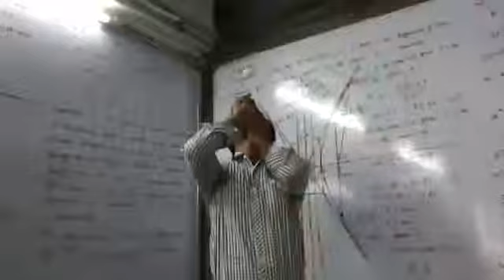Fluid in motion creates low pressure